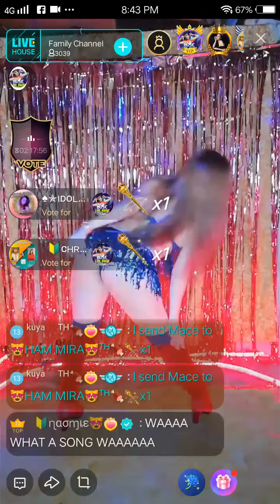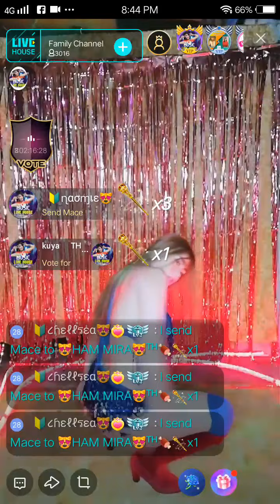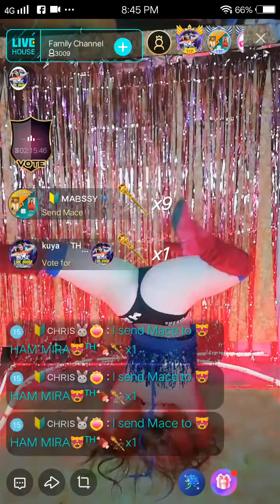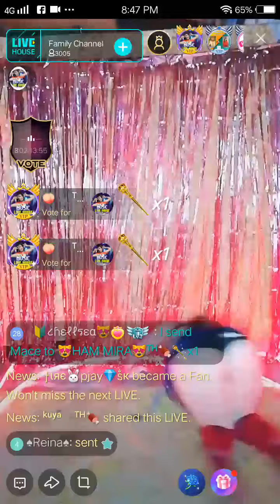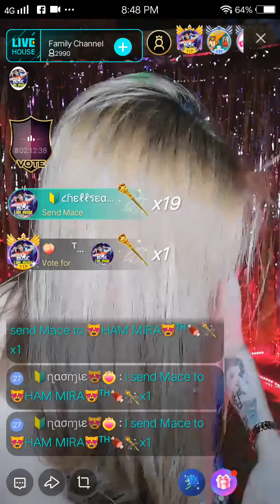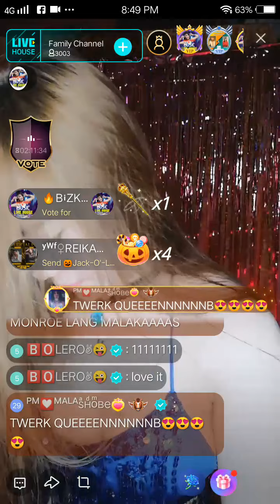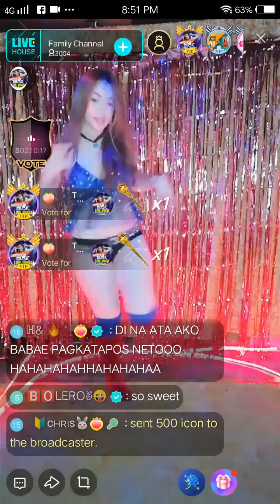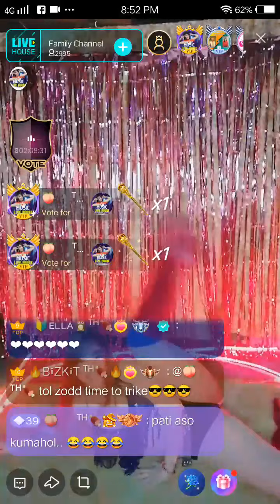FIRST LIVEHOUSE ❤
wala nang ensa ensayo rekta na dis 💋